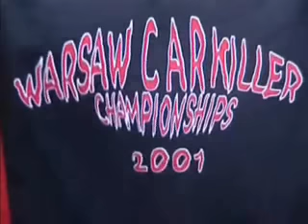Alleycat Championship 2001